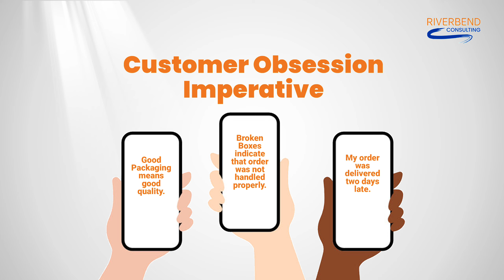Why Order Defect Rate (ODR) Can Make or Break Your Amazon Business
🚨 Amazon Sellers, listen up! If you're not paying attention to your Order Defect Rate (ODR), you're risking more than just your sales. Let's break down why ODR matters and how to keep it in check!

In this video, we dive into the importance of Order Defect Rate (ODR) for Amazon sellers and why it’s crucial to your business success. Learn how ODR impacts Amazon's customer obsession standards and discover practical tips to maintain a healthy ODR. Stay ahead of the game with solutions from Riverbend Consulting!

Key Takeaways:

• What is Order Defect Rate (ODR)?
• Why ODR is critical for Amazon sellers
• How a low ODR helps maintain customer trust
• Tips for keeping your ODR healthy and compliant
• Solutions from Riverbend Consulting for ODR management

Read our blog on how to reduce your Order Defect Rate (ODR)